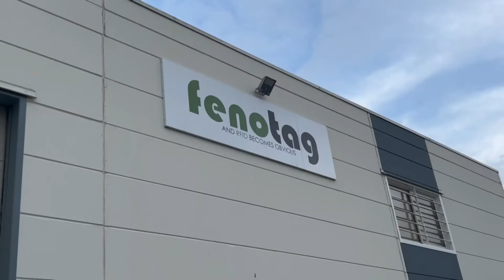Résumé de la semaine 13